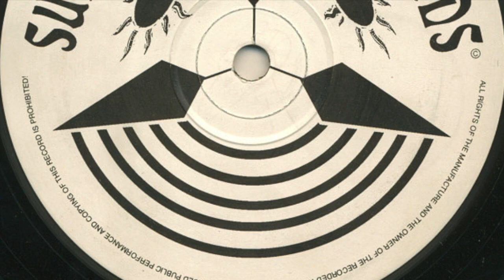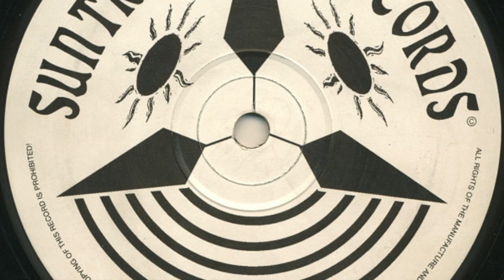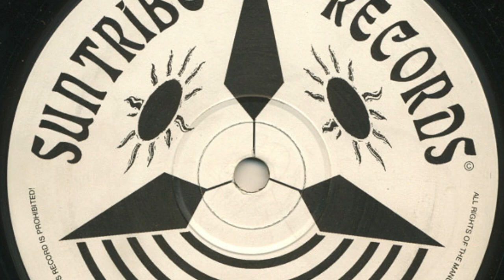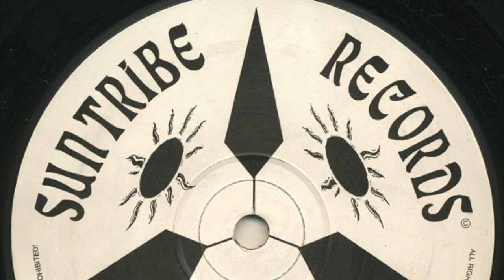DJ Gershwin - The Awakening